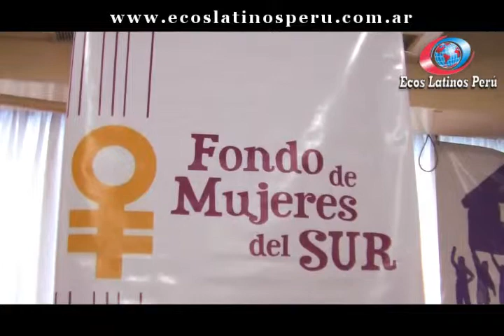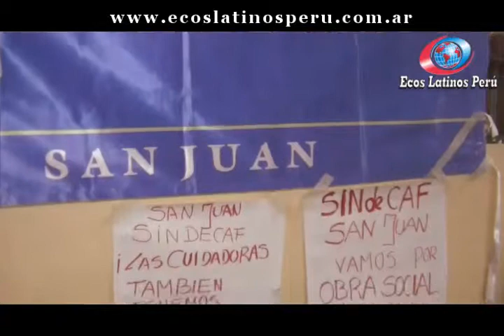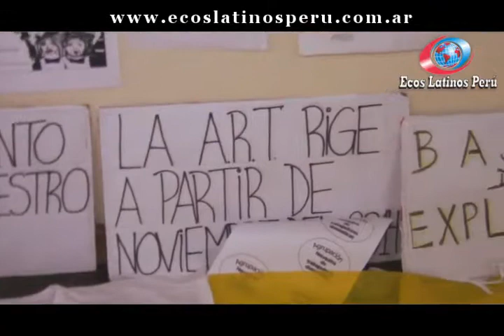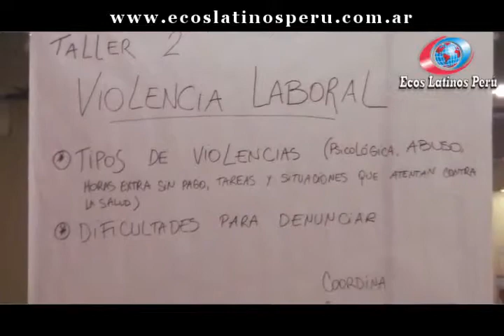Encuentro Nacional de Trabajadoras de Casas Particulares_Argentina